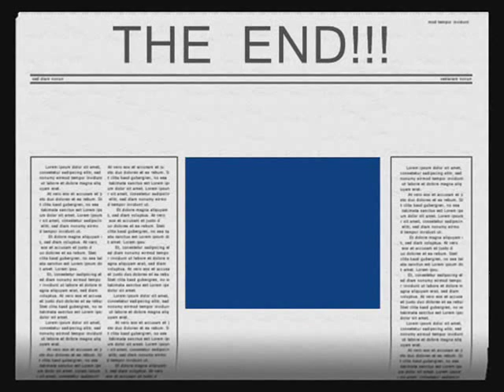Henry Fitzroy - Because the night by Sarah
Questa volta la Sarocchia dedica un video sbavoso al solo Henry Fitzroy, l'affascinante vampiro protagonista di "Blood Ties".
Da notare la scena dell'oliva...